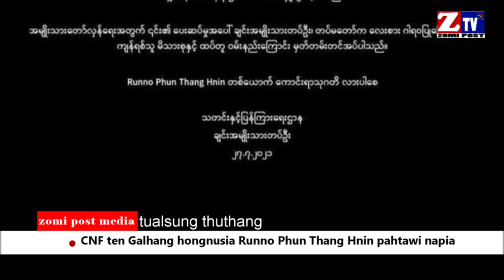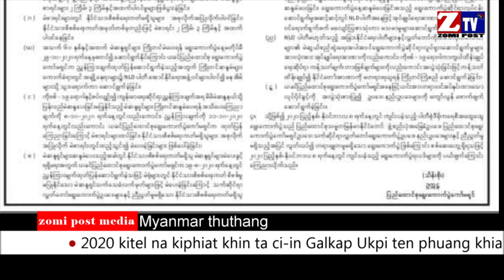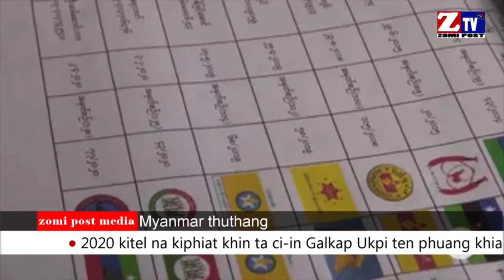ZTV DAILLY NEWS ll July 27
Indai gam Mizoram State leh Assam State gamgi ah Zani July 26 ni in State nih kikawm kal Police te Gamgi hang in buai napiang in zani tak lam nai 4 leh lang khitdeuh in minutes 49 kim bang kikap napiang in Mizoram lampan Asi aliam kuamah om lo in Assam State lampan liamna a ngah leh asi om in Thuthang kician in kiphuang khia thei nailo hi ci-in Zonet media ten phuang khia uhhi.

2020 November ni 8 ni akibawl kitel na result pen kiphiat khin ta hi ci-in Galkap khutnaui ah kitel na Vote Commision UEC ten July 26 ni in phuang khia uhhi.

Iran gam om US Galkap kipawl natepen kido nalam thuvan napan hong tung laiding khalang sung in kikhawl sak ta ding hi ci-in American President Joe Biden in Monday ni in phuang khia hi. Iran Ulian Mustafa leh American President white house ah thukikup na ah President Joe Biden hih bang a agen ahihi.